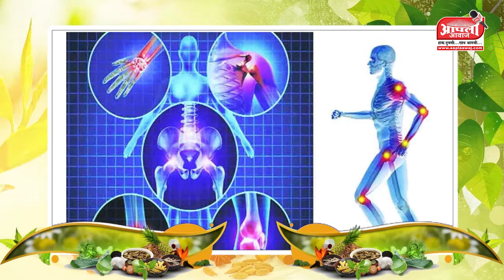आजच्या ' आपले आरोग्य' या कार्यक्रमात आरोग्याच्या दृष्टीने पपईचे फायदे व आयुर्वेदिक महत्व